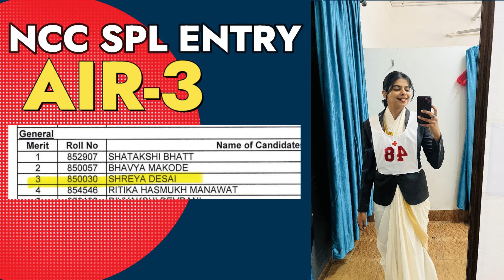NCC SPL ENTRY AIR-3 🪖"If you don't sacrifice for what you want, What you want becomes the sacrifice"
Timestamp:
00:00  Glimpse of the Interview
02:30  From Kolhapur to 4-Times Recommendation
07:00  NCC SPL ENTRY Myths & Competition
10:00 NCC Journey and Camps (RDC)
15:00 SSB Preparation (AFPA)
18:30 Common Questions From Repeaters
23:30 Screening Test with Demo Explanation
29:00 PIQ & Personal Interview
37:50 Expected Question From NCC Journey
41:30  Continuous Motivation
46:30 Message For Aspirants
    (Monday – Saturday, 10:00 AM – 6:00 PM IST)
This interview will break many of the myths that defence aspirants have.
In this conversation, we have
            "Shreya Desai "
 who had scored
                    AIR-3 in NCC SPL ENTRY and she is 4-Times Recommended Candidate.
      she shared his journey with us with amazing Anecdotes.